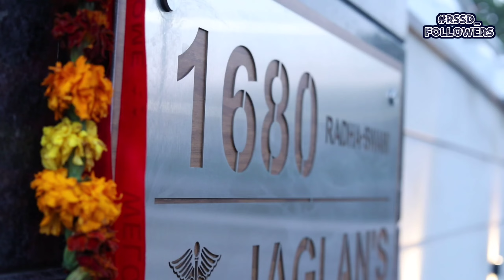🛑 Hisar📍Charan Ferri || Satguru Darshan ||ParamSantKanwarSahebJiMaharaj | Radha Swami Dinod I#rssd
About video's-Satguru darshan 🤩⭐Parm Sant Kanwar Saheb Ji Maharaj Darshan✨❤️🥰 राधा स्वामी जी 🙏🏻

RSSD FOLLOWERS...

Radha Swami Satsang Dinod Bhiwani followers.

This is the spiritual channel dedicated to the Holy feets of "Parm Sant Kanwar Saheb Ji Maharaj".🙏🏻🙏🏻

Our main motto is to spread spiritual thoughts,love💌, compassion, peace😇 and faith in God through the teachings given by True  Master "Kanwar Saheb Maharaj" . Our videos will fill you 💪with positive vibes 💓 fresh thoughts ✨🦋
You will find a different enlightenment feeling 🧘 here. You will also get to know about the purpose of this human existence.

We heartly invite all of the true 💫 spiritual seekers who are craving for the actual knowledge of living the life ❤️ in the best way 👌.

Always waiting 🙋 for your kind suggestions💁, comments🎤 and any type of queries🤔 related to our videos or posts😇

FOLLOW US 👉👉👉

Latest updates - जितने संत मेंने देखें संतों में संत वो न्यारे हैं धाम दिनोद में बेठे सतगुरू कवंर साहेब बड़े प्यारे हैं🥰

Radha swami
Radha swami satsang dinod
Radha swami satsang
Radha swami dinod
Radha Swami Dinod
Radhaswami bajan
Radhaswami shabad
Radhaswami satsang
Radhaswami satsang dinod
Radhaswami
radhaswami satsang dinod
Radha swami
Radha swami satsang
Radha swami dinod
Radha Swami Dinod
Radhaswami bajan
Radhaswami shabad
Radhaswami satsang
Radhaswami satsang dinod
Radhaswami
radhaswami satsang dinod
radhaswami shabad
radhaswami satsang
radhaswami bajan
radhaswami
radha swami
RSSD Rssd rssd
Rssdtv rssdtv RSSDtv
RssdTv rssdTv RSSDTv
Rssd tv
 rssd tv
RSSD tv
Rssd Tv
RSSDTV
Dinod bhiwani
Star temple dinod
Radhaswamidinod
Radhaswamishabad
Radhaswamibajan
Radhaswamisatsangdinod
radhaswamishabad
radhaswamibajan
radhaswamisatsang
radhaswamidinod
radha swami ke bajan
radha swami ke shabad
radhaswami ke shabad
radhaswami ke bajan
Radha Swami ji
radhaswamiji
Rssd Followers
RSSD FOLLOWERS
Rssdfollowers